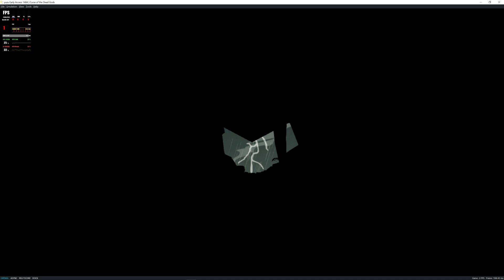Yuzu EA 1484 | Curse of the Dead Gods [SWITCH EMULATION]